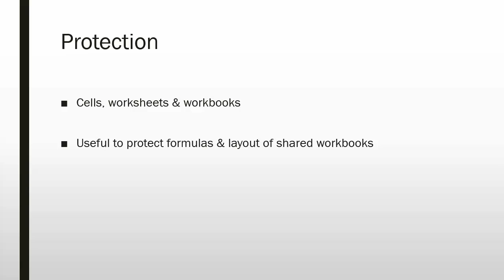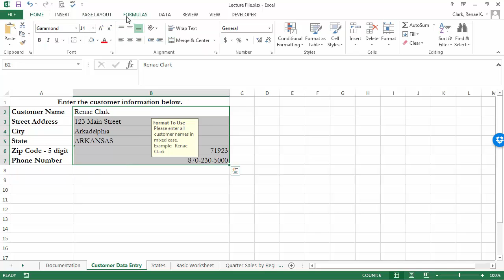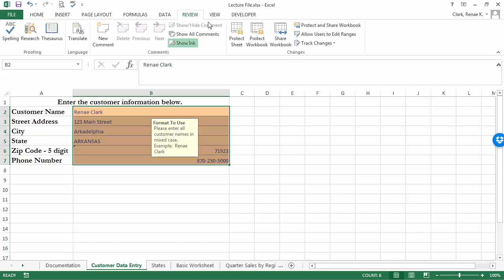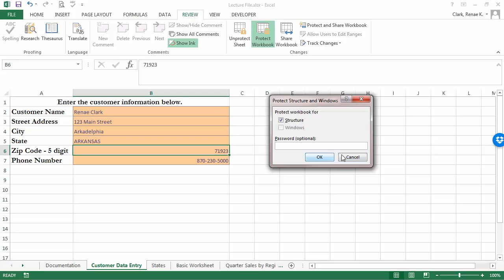Protecting Excel Worksheets and Workbooks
Created by Ms. Renae K. Clark using MS Excel 2013.